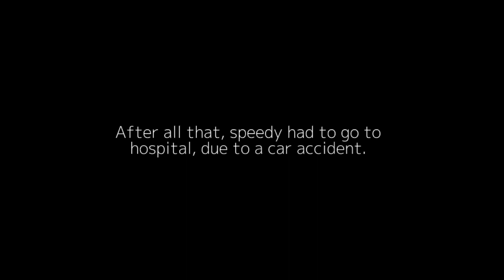Speedy's adventures EP6